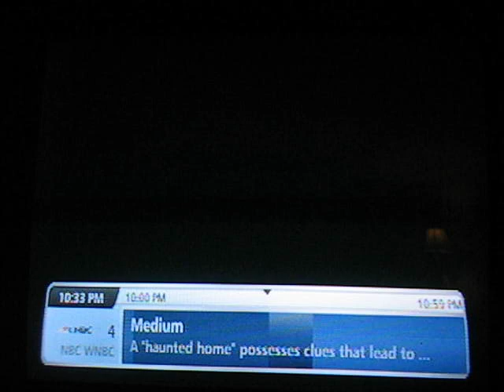Sue Simmons: "the f*ck are you doing?"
Sue Simmons says "the f*ck are you doing?" to Chuck Scarborough live on air on a NBC4 News promo at about 10:30pm 5/13